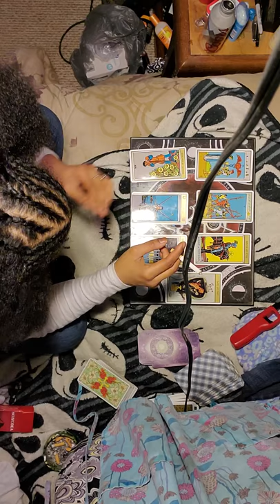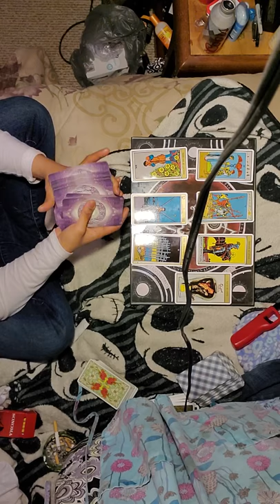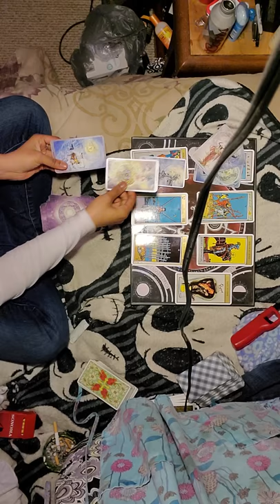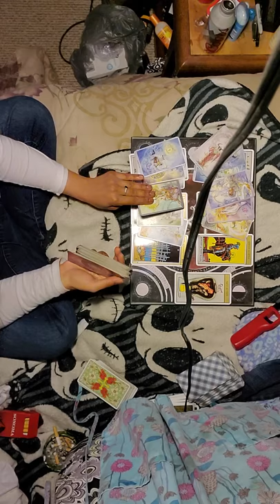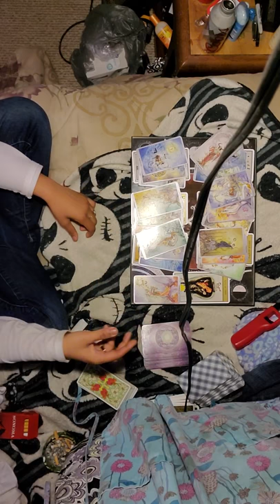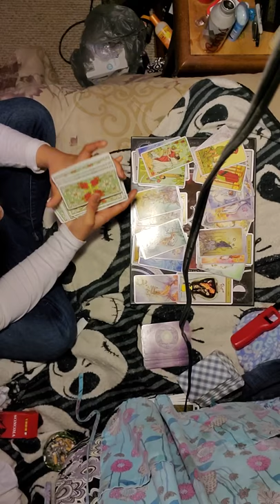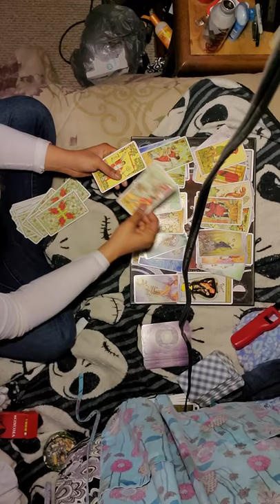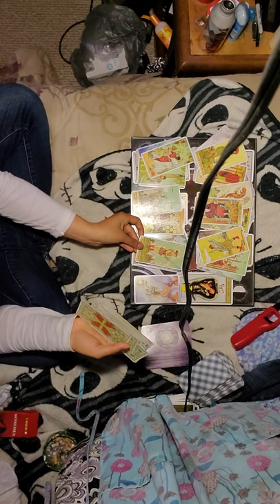♒Where is the promise land and coffee??? | Aquarius April reading 2020